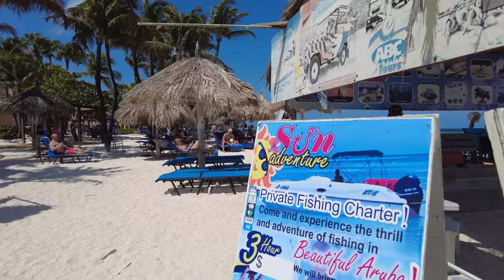Palm Beach Aruba